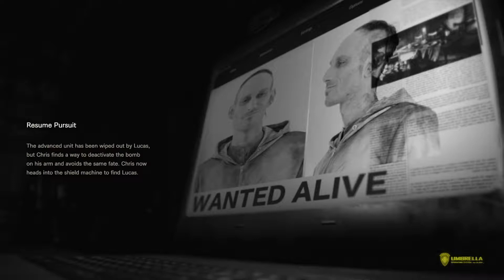RESIDENT EVIL® 7 Not a Hero 5. rész. A horda.